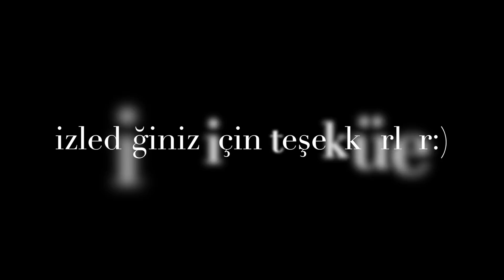SİYAH GÖZLÜ ÇOCUKLAR | Black Eyed Children (Paranormal)